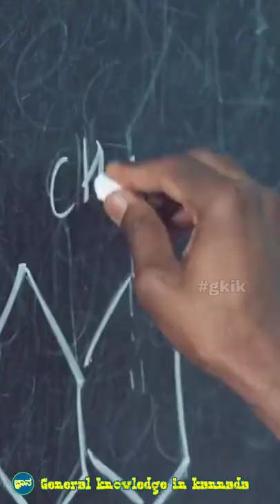ಈ ವಿಷ ಪ್ರಪಂಚದ ಅತಿ Costliest ವಿಷ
ಡೆತ್‌ಸ್ಟಾಕರ್ ಗ್ರಹದ ಅತ್ಯಂತ ಅಪಾಯಕಾರಿ ಚೇಳುಗಳಲ್ಲಿ ಒಂದಾಗಿದೆ ಮತ್ತು ಅದರ ವಿಷವು ಗ್ಯಾಲನ್‌ಗೆ $39 ಮಿಲಿಯನ್‌ಗೆ [2,91,36,21,750.00 Indian Rupee]  ವಿಶ್ವದ ಅತ್ಯಂತ ದುಬಾರಿ ದ್ರವವಾಗಿದೆ.  ಆದರೆ ಗ್ಯಾಲನ್ ಅನ್ನು ಖರೀದಿಸುವುದು ಅಷ್ಟು ಸುಲಭವಲ್ಲ - ಒಂದು ಗ್ಯಾಲನ್ ತುಂಬಲು ನೀವು ಒಂದು ಚೇಳಿಗೆ 2.64 ಮಿಲಿಯನ್ ಬಾರಿ ತೆರೆಯಬೇಕು.

The deathstalker is one of the most dangerous scorpions on the planet, and its venom is also the most expensive liquid in the world at $39 million per gallon. But it's not so simple to just buy a gallon — you'd have to milk one scorpion 2.64 million times to fill a gallon.

VOICE - RJ NAVEEN

CONCEPT & EDITING - NAVEEN HV

ಎಲ್ಲರಿಗೂ ನಮಸ್ಕಾರ, ಈ ವಿಡಿಯೋ ನೋಡಿದಕ್ಕೆ ಧನ್ಯವಾದಗಳು,

General-Knowledge-kannada  INSTAGRAM FACEBOOK TWITTER  page ನಲ್ಲಿ ಪ್ರತಿದಿನ ದೈನಂದಿನ ಪ್ರಚಲಿತ ವಿದ್ಯಮಾನಗಳು, ಉದ್ಯೋಗ ಮಾಹಿತಿ, exam results, exam preparation, Quiz, study materials... ಮತ್ತಷ್ಟು ಉಪಯುಕ್ತ ಮಾಹಿತಿಯನ್ನು ಕೊಡುತ್ತವೆ. FOLLOW ಮಾಡಿ.

ನಿಮ್ಮ ಅನಿಸಿಕೆಗಳನ್ನು  ಸಲಹೆಗಳನ್ನು ಕಾಮೆಂಟ್ ಮಾಡಿ ತಿಳಿಸಿ.

ಈ ಮೇಲಿನ ವಿಡಿಯೋದಲ್ಲಿ  ಬಳಸಿದ ಕೆಲವು ಫೋಟೋ ಮತ್ತು ವಿಡಿಯೊ ನಮ್ಮದಲ್ಲ , ಅದು ಅದರ ನಿಜವಾದ ಕ್ರಿಯೇಟರ್ [Owner] ಗೆ ಸೇರಿದೆ, ಅವರೆಲ್ಲರಿಗೂ ನಮ್ಮ ಧನ್ಯವಾದಗಳು ❤️.

ಈ ವಿಡಿಯೋ ದಲ್ಲಿ ಇರುವ ಫೋಟೋ ಅಥವ ವಿಡಿಯೋ ನಿಮ್ಮದಾಗಿದ್ದರೆ ನಿಮ್ಮ ವಿಡಿಯೋ ಅಥವಾ ಫೋಟೋ ವನ್ನು ತೆಗೆಯ ಬೇಕಿದ್ದಲ್ಲಿ ನಮ್ಮ Email 📧 ID ಗೆ mail ಮಾಡಿ.

SOME PHOTOS AND VIDEOS IN THE ABOVE VIDEO ARE NOT OWNED BY US, IT  BELONGS TO THE ORIGINAL CREATOR AND WE THANK THEM.

CREDITS :-

➡️ VC - 👉